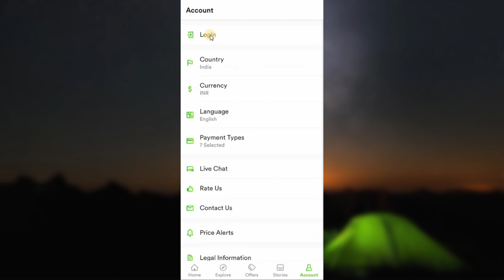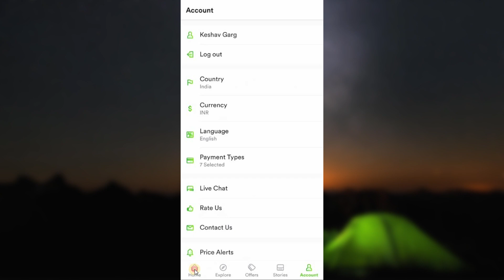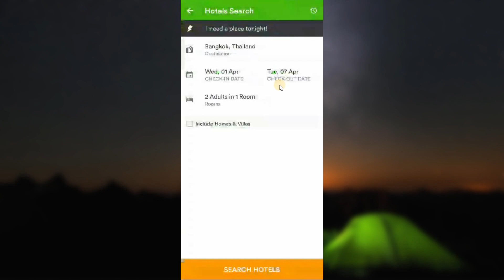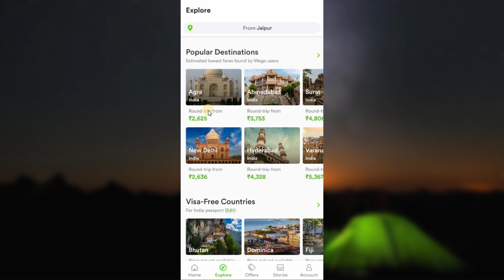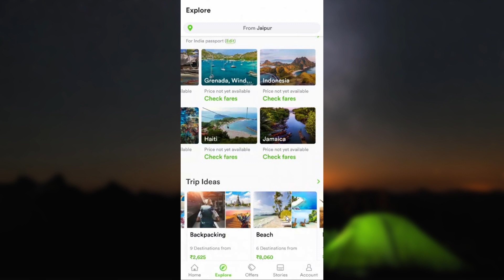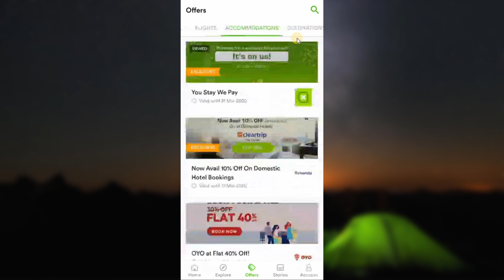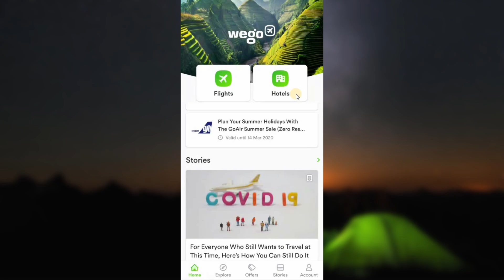Wego cheap Flights, Hotels, Travel Deals Booking App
Aaj mein aapko Wego Flights, Hotels, Travel Deals Booking App ke baare mein batane wala hu. Wego Flights, Hotels, Travel Deals Booking App ko kaise use le sakte hai aur booking kar sakte hai. Agar aap ye jaan na chate hai tho ye video last tak dekhte rhiye.